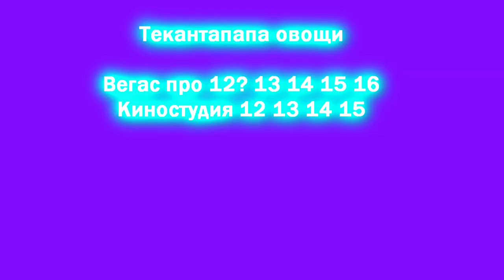YTPMV CATNAP'S SACRIFICE Cartoon Animation Scan Thekantapapa